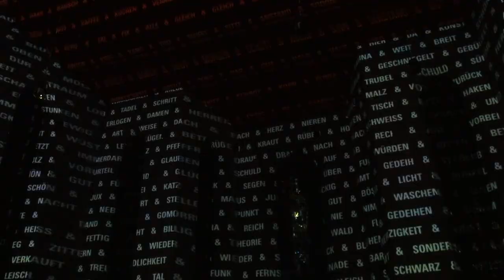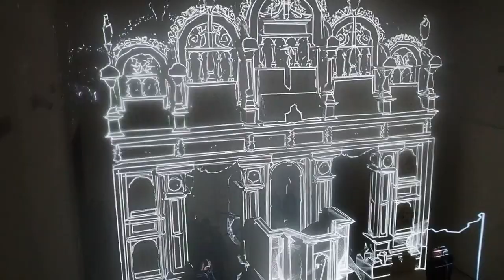Lichtkunst-Festival EVI Lichtungen 2020 in Hildesheim | Niedersachsen | Little Discoveries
Wir haben das Lichtkunst-Festival EVI Lichtungen in Hildesheim erkundet. Zum dritten Mal fand die Internationale Lichtkunst Biennale in Hildesheim statt und lud zum Staunen und Interagieren mit Lichtinstallationen und -objekten internationaler Künstler*innen ein.

Weitere Infos zu den EVI Lichtungen gibt es demnächst auch auf unserem Blog

Künstler*innen und Titel der Werke:
00:06 Jaap van den Elzen & Augusto Meijer – „Echo“
00:13 Jeongmoon Choi – „Drawing in space“
00:16 Katja Heitmann – „For iternity“
00:22 Karolina Halatek – „Spot“
00:34 Sebastian Kite – „Inner, outer, other“
00:42 Thorbjørn Lausten – „Structure“
00:46 Anne Roininen – „Car show“
00:52 Kunstraum 53 – „Anthroposcene“
00:55 Nathalie J. Ponsard – „A circular wandering“
00:58 Hinrich Gross – „Widerstandsmoment“
01:04 Hartung & Trenz – „Immer & ewig“
01:30 Hi2025 – Re[‘ru:]ting Hildesheim
01:38 Frederik Preuschoft – „Belichtungen“
01:45 Wolfgang Jeske – „Spitze des Eisbergs & Refugium“
01:51 Jaqueline Hen – „Inversion“
01:55 Neža Jurman – „Urban vacillation“
01:58 Mayer+Empl – „Licht Stein Dialog“
02:08 Tatjana Busch – „Frequencies“
02:11 Klaus Obermaier – „Dancing house“
02:15 Stran 22 – „Soap opera“
02:22 Fabrizio Plessi – „La stanza del mare“, 1990
02:25 Nathaniel Rackowe – „Square prism“